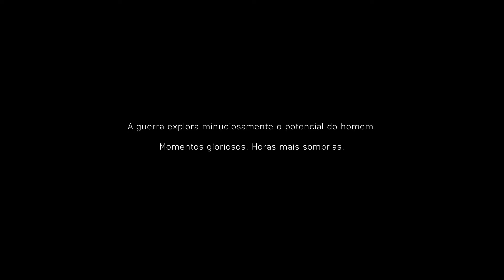Battlefield V ÍNICIO DE TUDO - CAPRICHARAM NO ÍNICIO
Hoje vamos iniciar o game Battlefield V.
Logo de cara o game battlefield v nos mostra como vai ser.
Nos mostrando a jogralidade do jogo bfv.
Jogamos por todos os cenários do BFV
É nós passa um pouco da emocionante história da guerra no Battlefield.
Nos passando sofrimento da guerra no envolvente game battlefield.

CONSOLE UTILIZADO: XBOX ONE S
Obrigado a todos, um grande abraço, e até logo nos próximos vídeos.